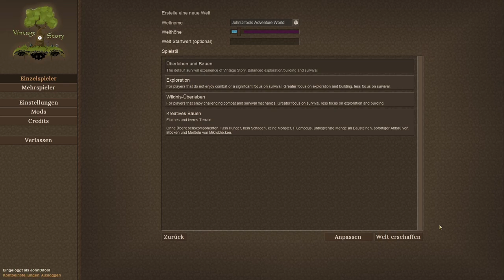Vintage Story by Anego Studios #001 – Neuling in der Fremde .. reingeschaut mit Onkel John [GER]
Ein weiteres Survival Spiel in meinem Repertoire.
Es erinnert an Minecraft, hat aber wirklich wenig mit Minecraft gemein.
Ein kleines Team aus Österreich entwickelt dies VoxelSurvival.

Neue Arten des „Crafting“ und viel neue Rezepte machen mich neugierig.
Ergo schauen wir mal rein.